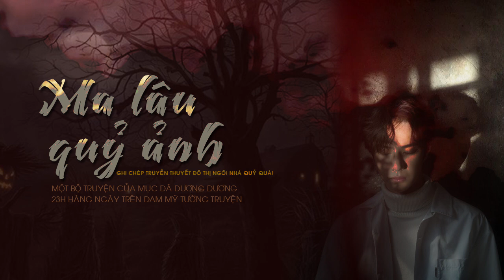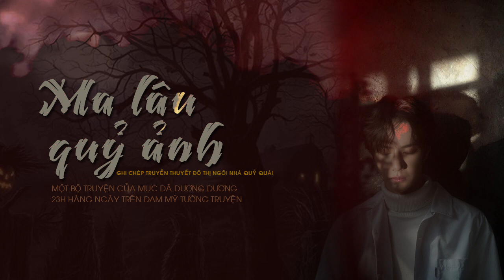Ngôi nhà quỷ quái tập 5 - Audio Đam mỹ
Ma lâu quỷ ảnh tạm dịch Ngôi nhà quỷ quái nằm trong hệ liệt "Ghi chép truyền thuyết đô thị" của tác giả Mục Mã Dương Dương. Quyển 1 có tên Ma lâu quỷ ảnh - Ngôi nhà quỷ quái kể về cuộc gặp gỡ và thân thiết của Lăng Tiêu và Âu Dương Huy cùng các cặp nhân vật phụ.

Nguyên danh: Đô thị dị văn lục chi Ma Lâu Quỷ Ảnh (都市异闻录之魔楼诡影)
Tên dịch: Ghi chép truyền thuyết đô thị – Ngôi nhà quỷ quái
Tác giả: Mục Dã Dương Dương (牧野洋洋)
Editor: Khoai Tây
Giọng đọc: Poon To
Thực hiện Audio: Đam mỹ tường truyện

CÁC DỰ ÁN VÀ CHƯƠNG TRÌNH KHÁC CỦA ĐMTT